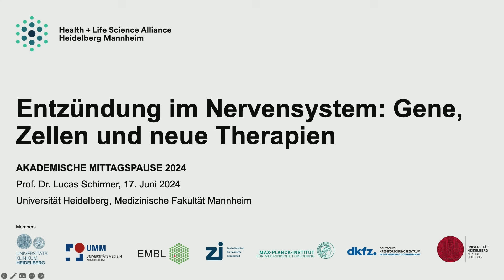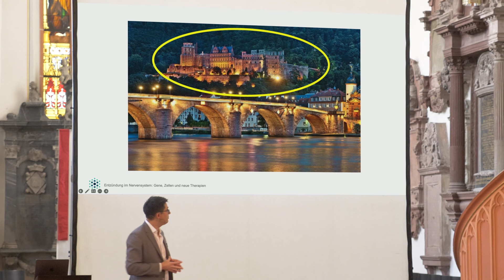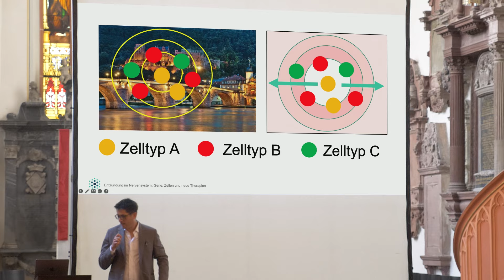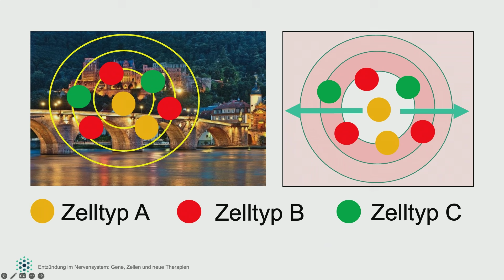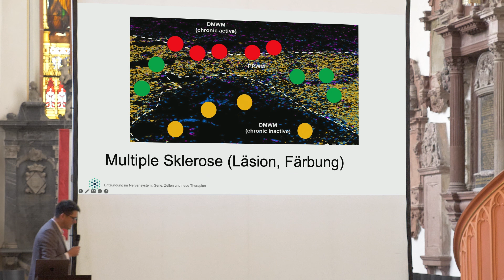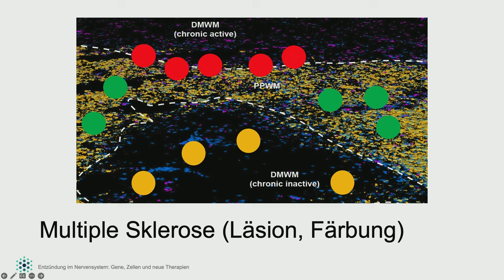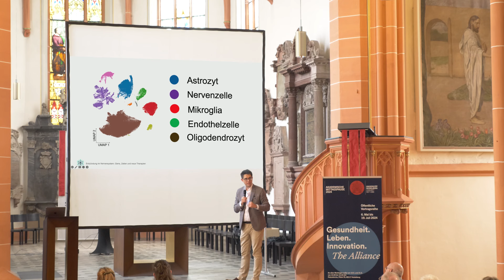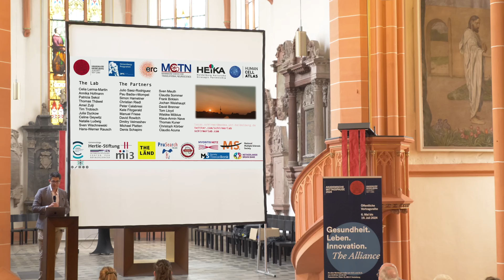Lucas Schirmer - Entzündungen im Nervensystem: Gene, Zellen und neue Therapien – 17.07.24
Prof. Dr. Lucas Schirmer erklärt, wie mittels Fluoreszenzmikroskopie zwischen verschiedenen Zelltypen unterschieden werden kann und wie ermittelt werden kann, welche Zelltypen mit entzündeten Geweben assoziiert sind, um neue Therapien zu entwickeln, die zum Beispiel darauf abzielen, bestimmte Zelltypen zu fördern oder deren Einwanderung zu verhindern.